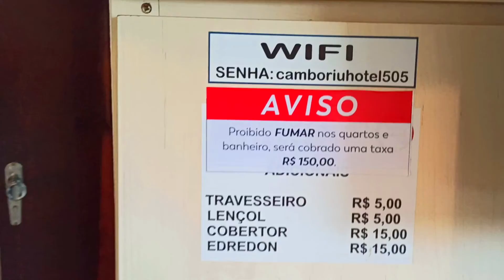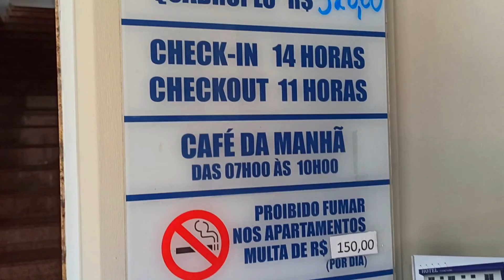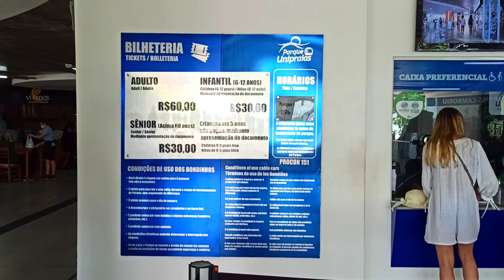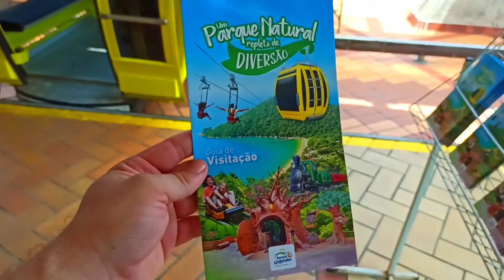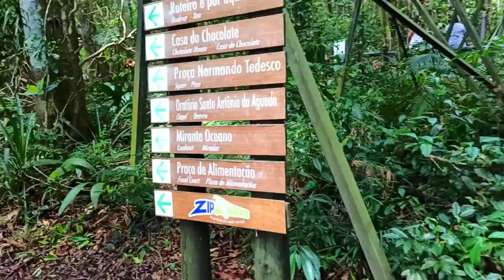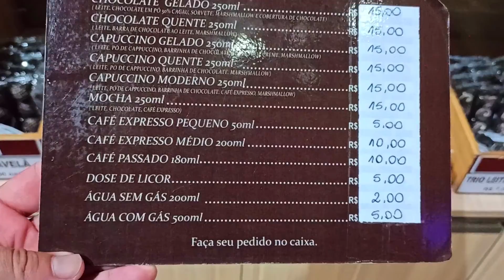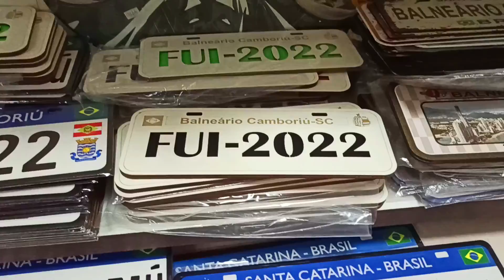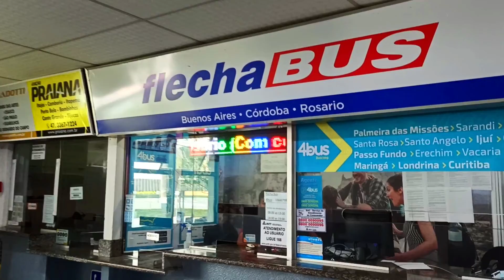Balneario CAMBORIÚ 2022🇧🇷menos de 24hs bien gasolero ⛱️Hotel economico, Praia das Laranjeiras VER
Hola amigos, les muestro um poço de está linda ciudad Balneário Camboriú em el estado de Santa Catarina. ⛱️🇧🇷.
autos y torres de lujos, Pero bien argento poco grana dinero para gastar.